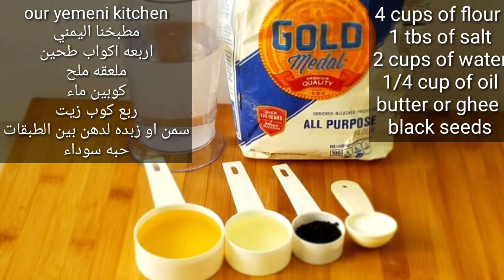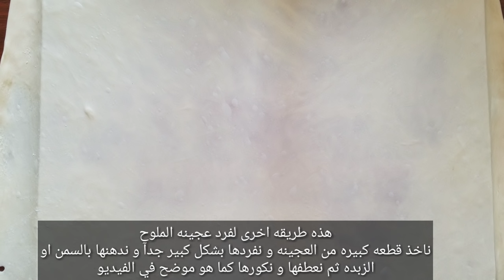خبز الملوح اليمني بطريقتان/ خطوه بخطوه/ Yemeni Bread Malawah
خبز الملوح نوع من أنواع الخبز اليمني و هو مشهور في اليمن جدآ يتم تحضيره في البيوت و يقدم ايضآ في المطاعم اليمنيه و يفضل اكله و هو حار أو دافئ مع اي شي أنتم تفضلوا أن شاء الله تنال الوصفه على أعجابكم.

المكونات
٤ أكواب طحين
كوبين ماء
ربع كوب زيت
ملعقه ملح
سمن أو زبده لدهن طبقات العجين

ingredients:
4 cups of flour
2 cups of water
1/4 cup of oil
butter or ghee
black seeds